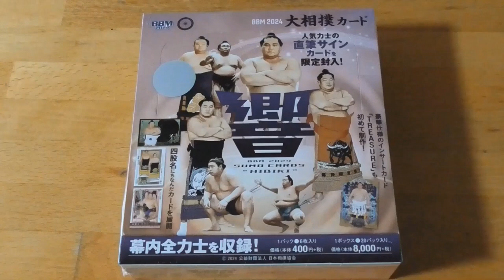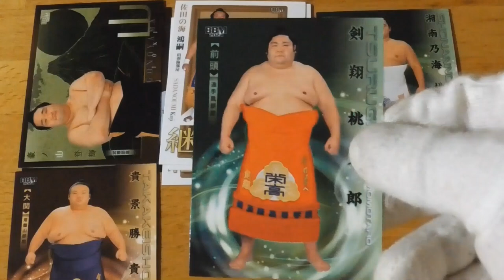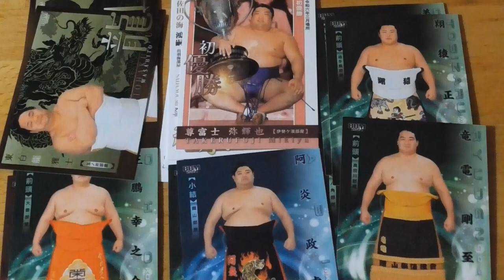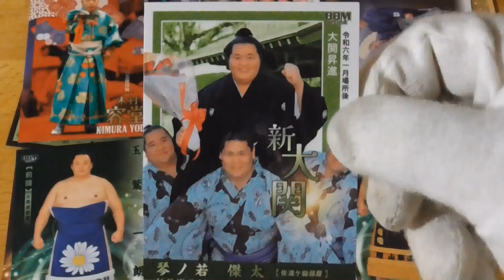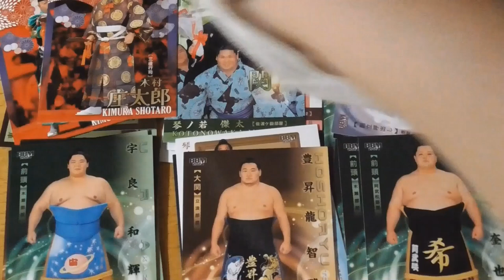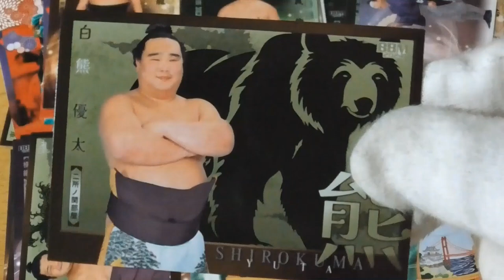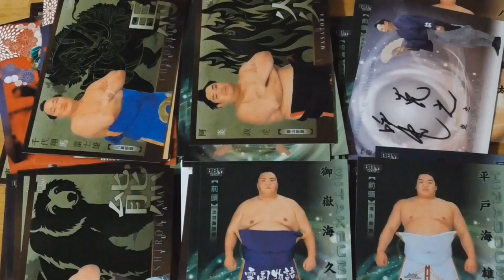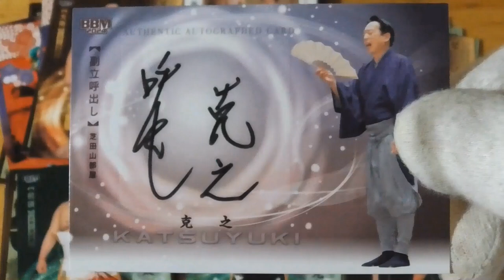BBM 2024 大相撲カード 「響」 二日目 開封動画前編